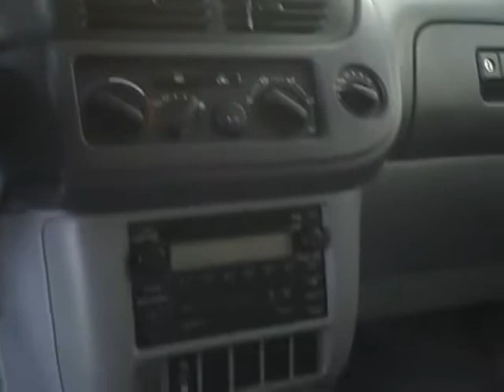Harr Toyota Worcester, MA. 2002 Toyota Sienna K6090A.AVI